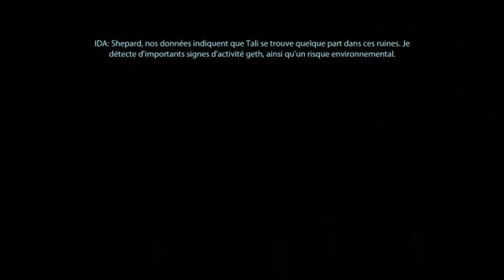Mass Effect 2 #21 - Macro-onde - FR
On part à la recherche de Tali, l'occasion de retrouver nos vieux copain de Mass Effect 1 : les Geths !